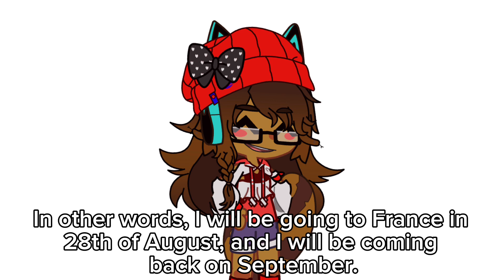The truth about Gacha Life 2 releases on October 2023⁉️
Yeah I just can’t wait for this thing to release, because I just heard that what Luni has the announcement 🥹